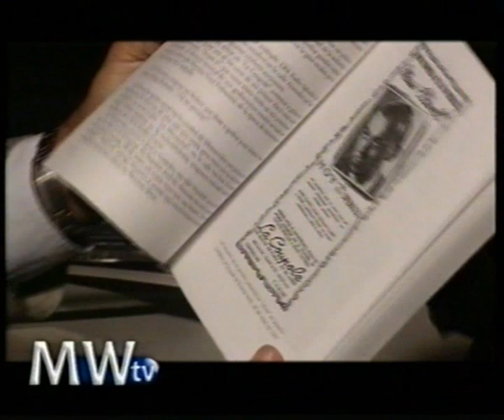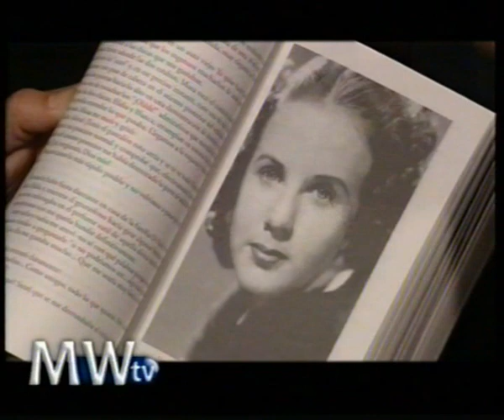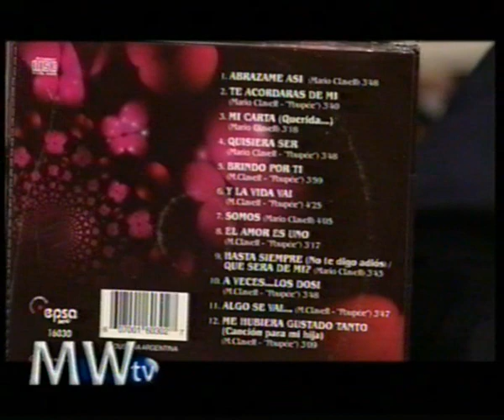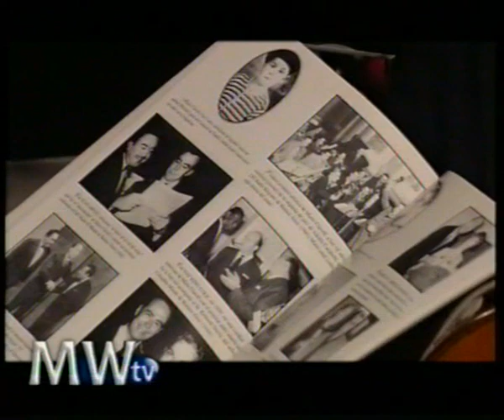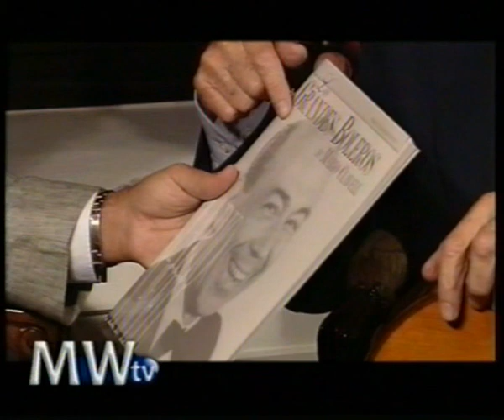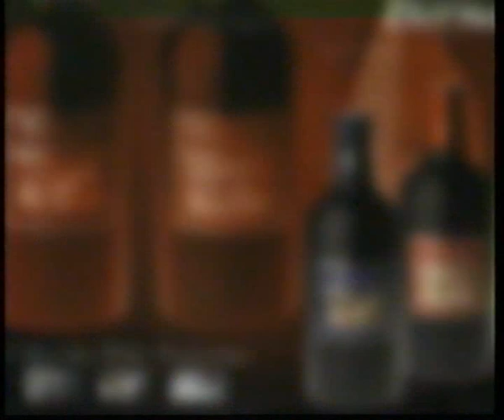MWTV 2002 - MARIO CLAVELL entrevistado por Martin Wullich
Martin Wullich entrevista a Mario Clavell en el programa MWTV. Marzo 2002, Buenos Aires, Argentina.